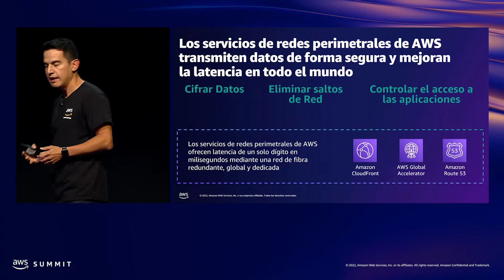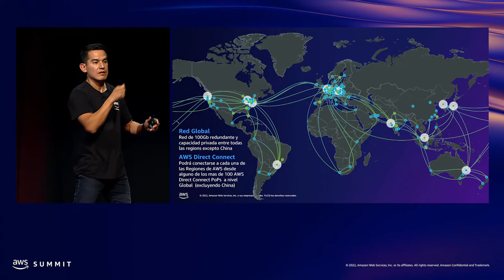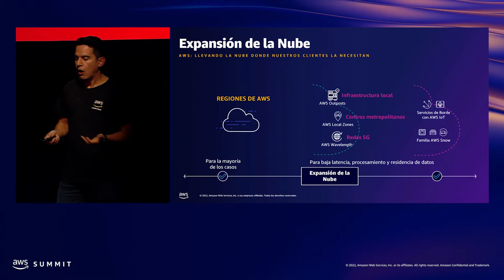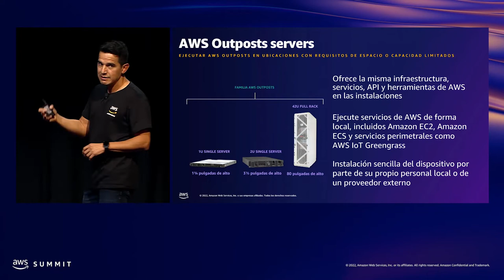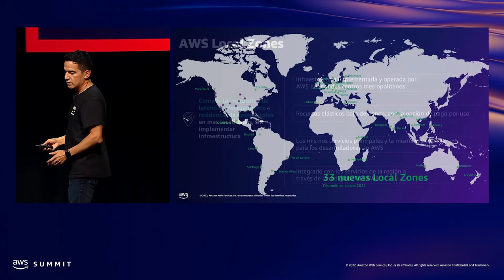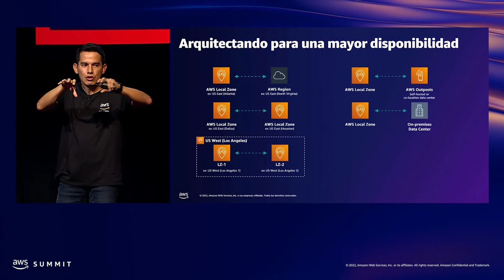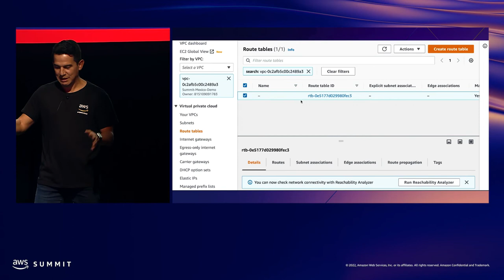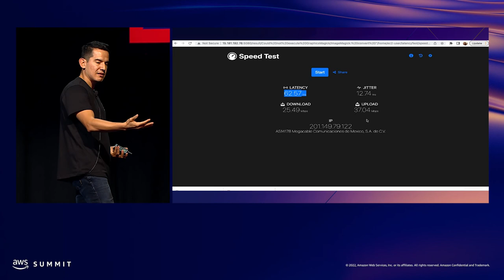AWS Summit MC 2022 - Aprenda sobre la infraestructura Global de AWS (NET201)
AWS cuenta con una infraestructura de conectividad segura, de alta disponibilidad y alto rendimiento para que los clientes ejecuten sus aplicaciones. Dentro del plan de expansión Global de la infraestructura de AWS se cuenta con las AWS Local Zones, las cuales se están expandiendo hacia Latinoamérica. En esta sesión analizamos más de cerca la Infraestructura Global de AWS, desde las Regiones hasta el Borde. Además, explicaremos cómo las Local Zones y AWS Outposts han permitido a nuestros clientes ejecutar aplicaciones sensibles a la latencia más cerca de los usuarios, aprovechando la red global troncal de AWS.